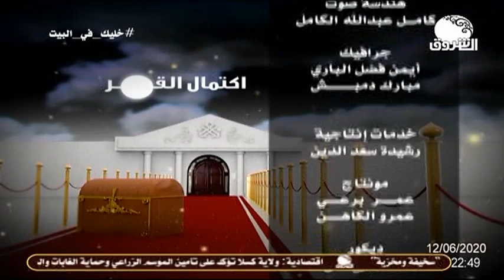إكتمال القمر | لقاء جميل مع الفنان الكبير صلاح مصطفى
الشروق_ الفضائية
Ashorooq Tv
ـــــــــــــــــــــــــــــــــــــــــــــــــــــــــــــ